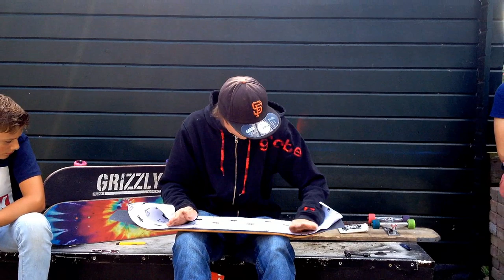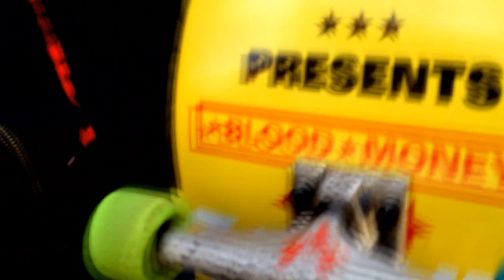Skateboard Setup #14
DGK x THRASHER Boo Johnson BLOOD MONEY 8.06''
Venture 5.2 Low trucks
Bones Super Reds Bearings
Bones 100A 53mm Wheels (Party pack)
Emillion Allen hardware
Grizzly Griptape

Jason Shaw - Feels Good To Be